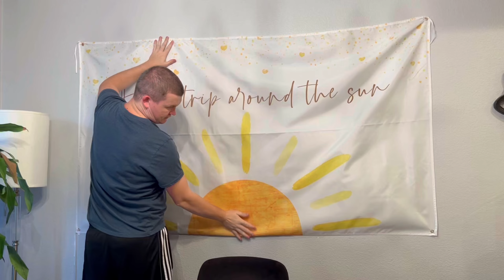OSNIE Boho Sun First Trip Around the Sun First Birthday Photography Backdrop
Our boho sun background banners can be used for various occasions. Such as boho themed parties, first travel commemorations, baby showers, birthday parties. Suitable for wall decoration, photography, pictures, photo booths, etc.